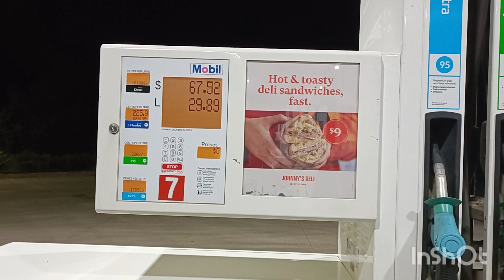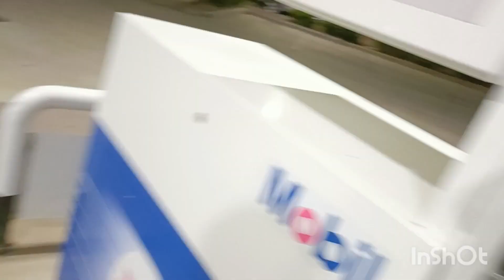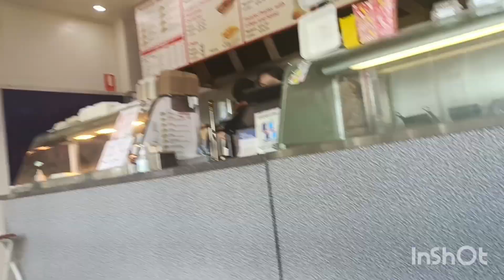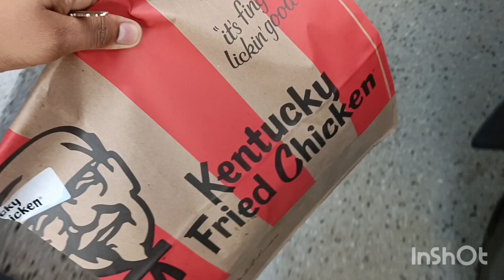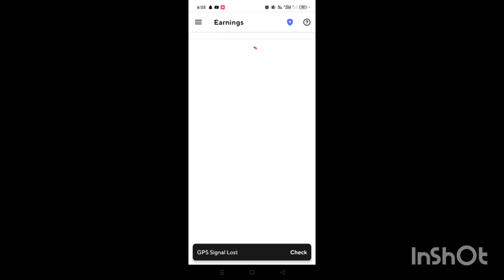today earning in Australia doordash ubereat and menulog